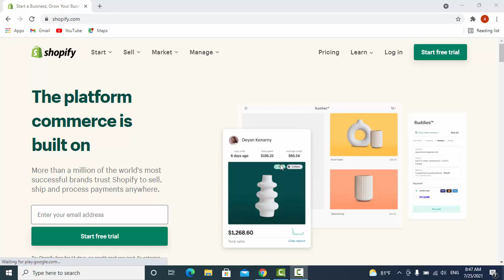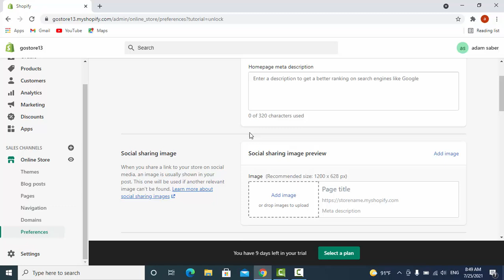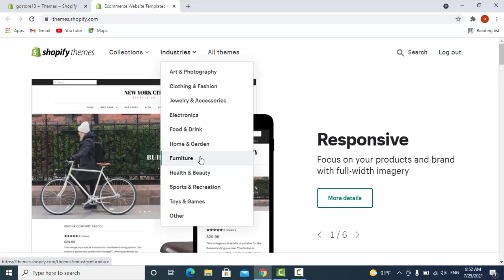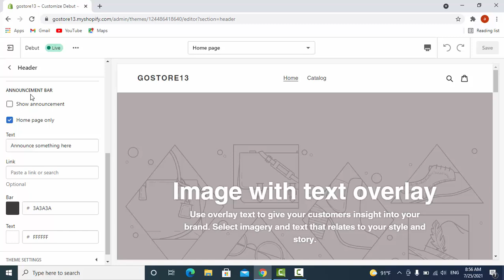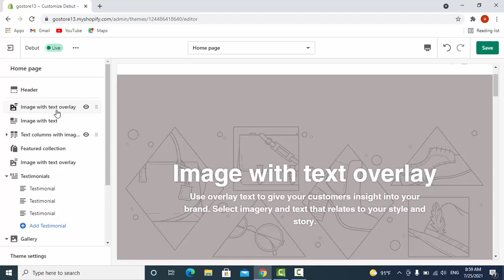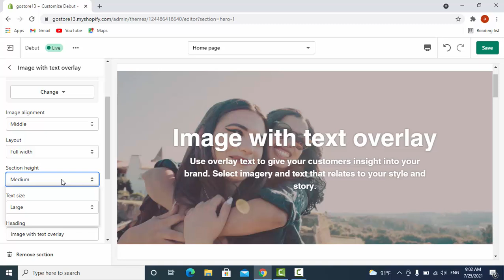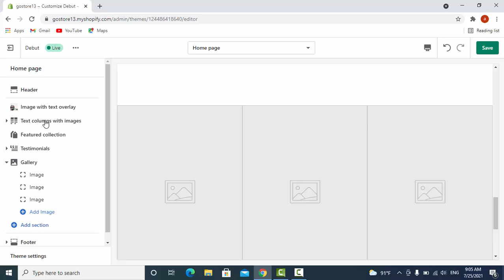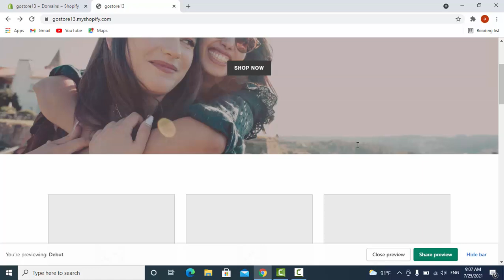اقوى كورس مجانى تعليمى شوبيفاى 2021-المحاضرة (3) - create professional theme for your store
تم تصميم هذا الكورس لكل الناس الى حابة تحقق ارباح خيالية من الانترنت - وبصراحة كورس الشوبيفاى هو من افضل كورسات التسويق الى من خلالة ناس كثير اصبحت مليونيرات - علشان كدة بنقدملك كورس شوبيفاى مجانى حاتقدر من خلالة انك تحقق ارباح خيالية - حانبداء الكورس من تحت الصفر وغير مطلوب منك اى خبرات سابقة
# شوبيفاى
# تسويق الكترونى